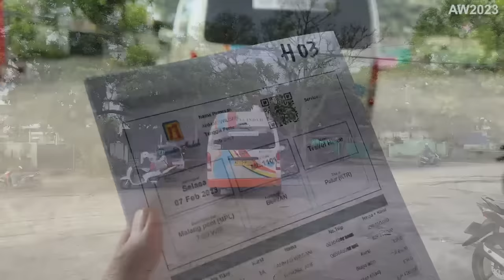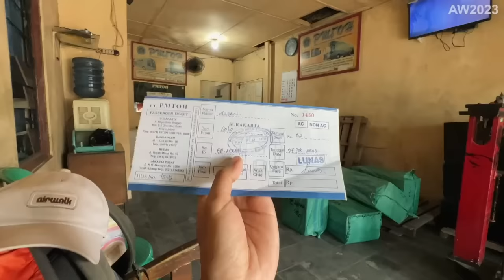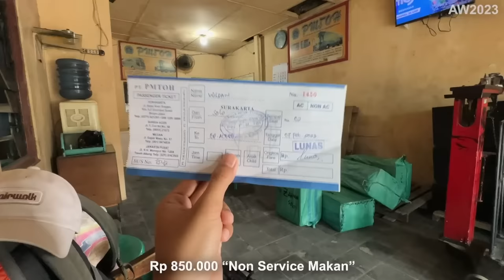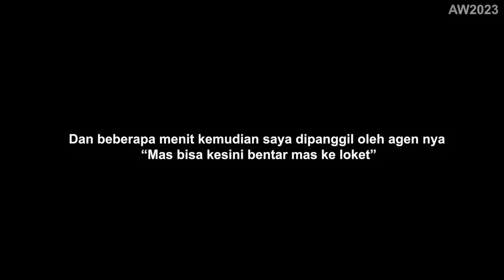7 HARI NAIK BUS RUTE TERJAUH DI INDONESIA 🇲🇨 | Trip Bus PMTOH Solo - Medan - Banda Aceh Part1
VIDEO EPISODE 1 .

Perjalanan kali ini akan sangat berkesan sepanjang hidup saya dan tak akan pernah terlupakan , dimana saya akan mencoba naik bus dengan rute terjauh yang ada di Indonesia .
ga tanggung" rute nya Solo - Banda Aceh . Dari pulau jawa ke ujung utara pulau sumatra .

perjalanan ini menembus 3000++ Km dan akan memakan waktu kurang lebih 5-7 hari "Tergantung Kondisi Di Jalan" .
FAQ
Bus                      : PMTOH
Kelas                   : Patas ?
Mesin                  : Mercedez Benz 1521
Body                    : Evolution
Karoseri              : Rahayu Sentosa
Harga Tiket        : Rp 850.000
Crew                    : 2 Driver & 2 Co Driver .
Tgl perjalanan    : 07 Februari 2023